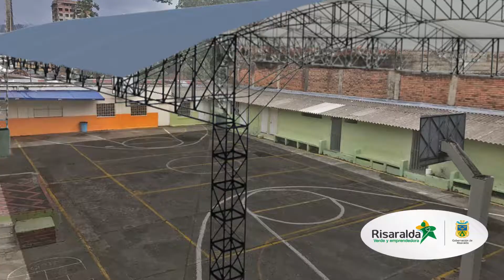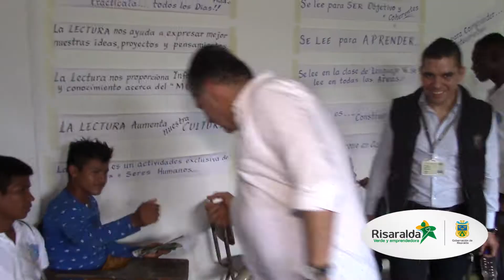Video Obras DNP-Gobernación de Risaralda